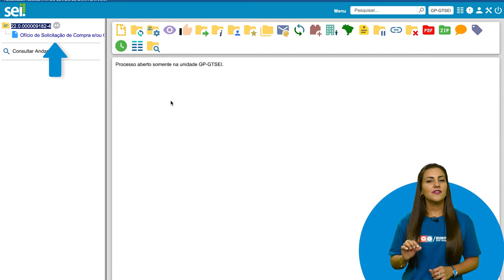Módulo 1 - Momento SEI 05_versão 4.0 - Como editar um documento?